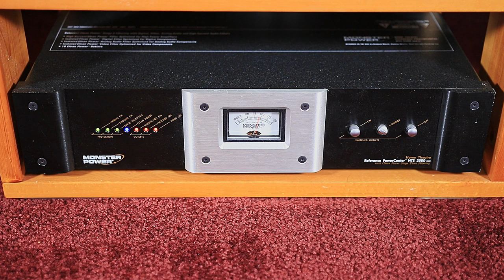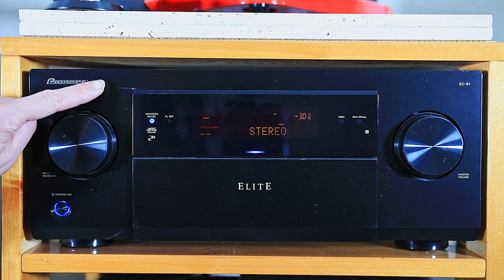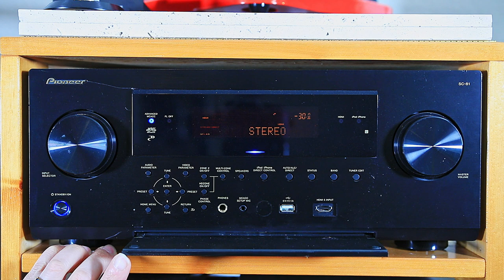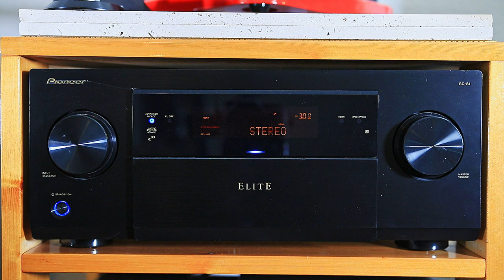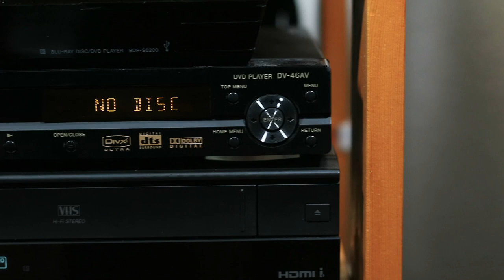My Audio System Tour, Vinyl & Digital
Follow along on a tour of my stereo system set up for vinyl and digital music listening, and surround sound.  I have had many requests for this video over the years and it is finally done.  I give a tour of the audio equipment I use, why I got it, how I got it, and what I think of it.